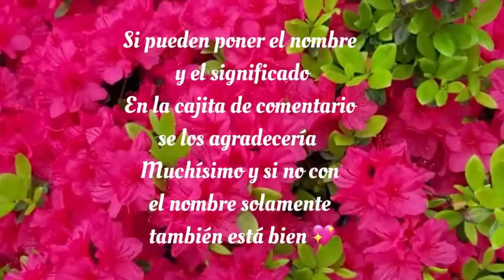Ya Volvimos + Necesitamos de su ayuda 💖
Hola chic@s ya regresámos y necesitamos de su ayuda ! Ya estamos buscándole nombre a la bebe 🌸💖🎀☺️

Gracias por ser parte de nuestra gran familia 💖🌹

Registro De Regalo Para
La bebe ☺️👶🍼🤰🏻🌸💖

 Gracias se antemano 🌸🌸♥️☺️